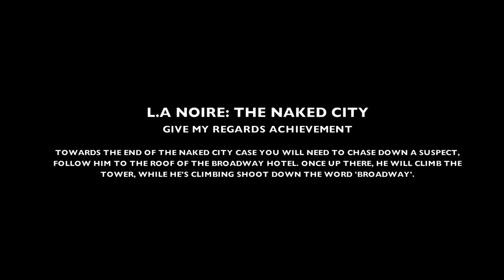L.A Noire: The Naked City - Give my Regards Achievement